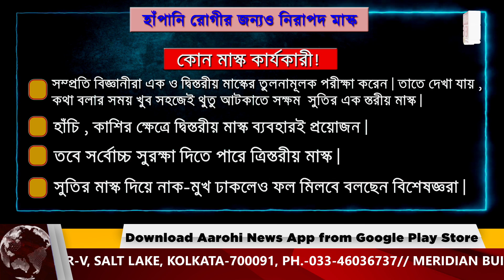মাস্ক পরলে কমে না অক্সিজেন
Have Difficulty Breathing in a Face Mask? Advice for People with Asthma | হাঁপানি রোগী থেকে সুস্থ মানুষ, বেশিক্ষণ মাস্ক পরে থাকায় কি রয়েছে কোনও বিপদ!

@Aarohi News